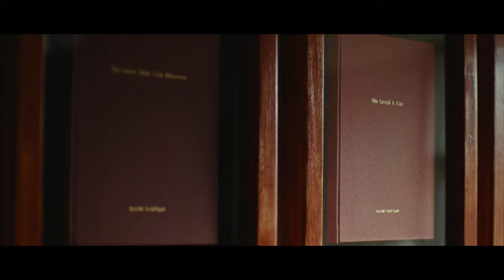The Mystery of Mr E (Movie) A Murder Mystery Musical From Bestselling Author Sophie Hannah.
Visit Bestselling Sophie Hannah's website too find out more.